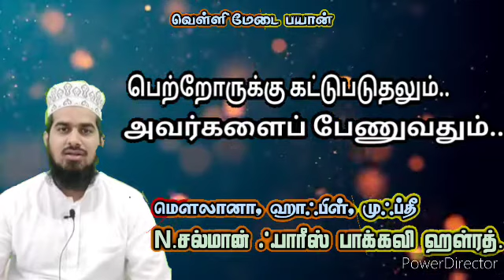பெற்றோருக்கு கட்டுபடுதலும், அவர்களைப் பேணுவதும்.. | ஜுமுஆ பயான் | நாள் : 14-10-2022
மௌலானா, ஹாஃபிள், முஃப்தீ N.சல்மான் ஃபாரிஸ் பாக்கவி ஹள்ரத்.

தலைமை இமாம்
L.S.J.M.பெரிய பள்ளிவாசல் திருப்பூர்